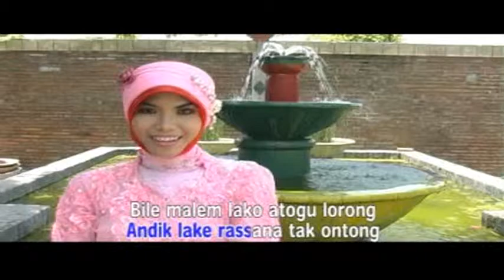Manok Dalam Korong - Nova Soraya | Dangdut (Official Music Video)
Title : Manok Dalam Korong
Artist : Nova Soraya
Songwritter : Samsul Arifin
Album : Og. ZamZam 1